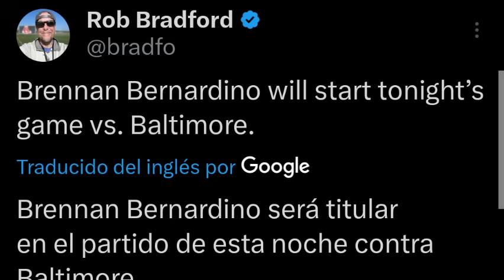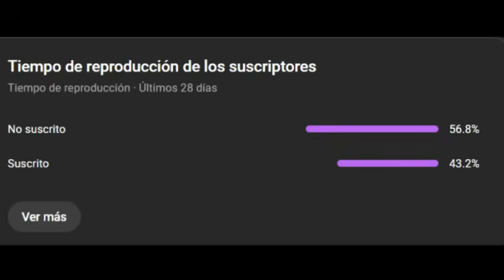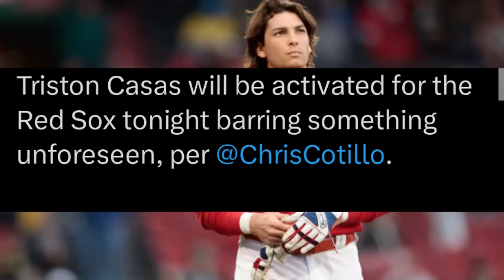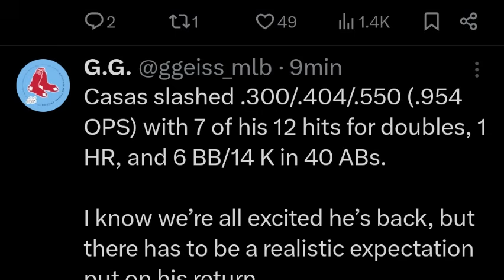ALERTA RED SOX recuperan JONRONERO y dan DFA a VETERANO EX METS, CORA HACE CAMBIOS de PITCHER